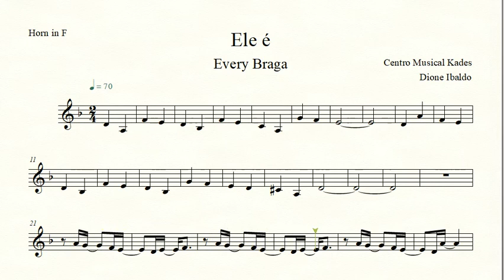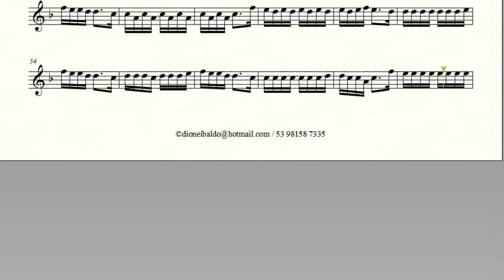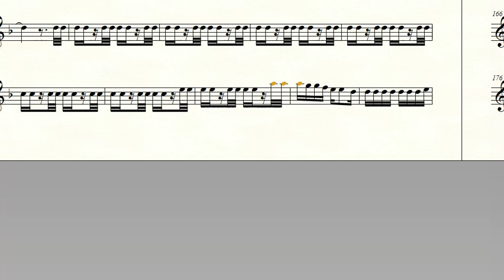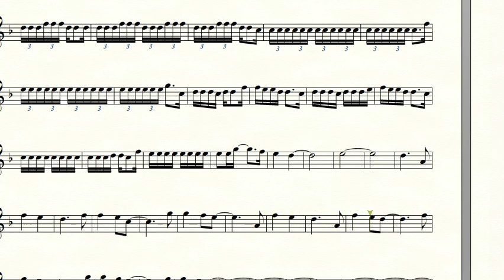Partitura ELE É - Every Braga - Trompa